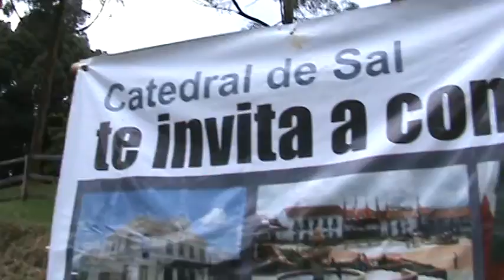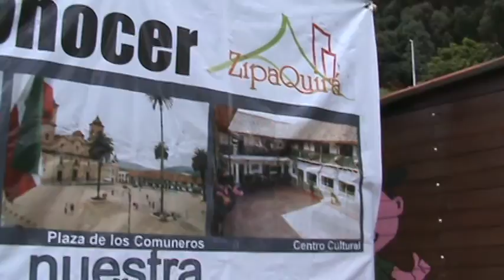M2U03065 chegando na Catedral de Sal